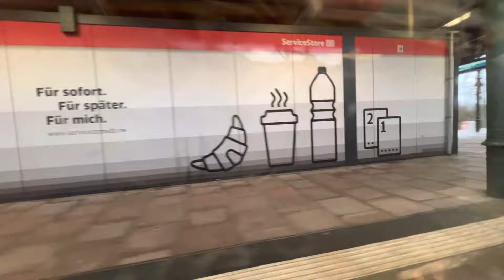Prague to Berlin (Episode 4)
A journey was undertaken from Prague to Berlin by train a few weeks ago. During the journey, amazing several towns in between Germany and Prague have been viewed, which attracts tourists to take a long journey to sojourn at each town. Floating river and small range of cliffs further make these towns more beautiful for viewers.